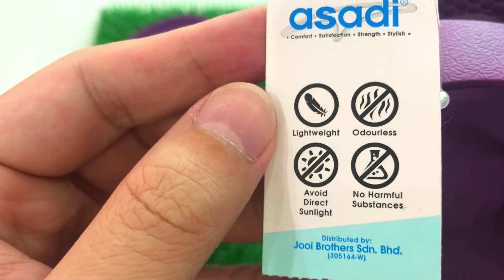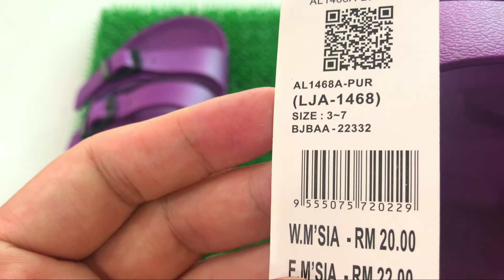Asadi Ladies Sandals Slipper LJA1468 Sandal Perempuan | Unboxing /Lazada/Shopee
Since our establishment in 1980, asadi Unisex sandals have been recognized by consumers as comfortable, durable, stylish and affordable. Over the years, asadi has captured the attention and loyalty of many by making the kind of footwear that people are comfortable wearing.

▶️ asadi Ladies Sandal [LJA1468] ◀️
- Ultra light weight
- Single piece design
- EVA moulded footbed
- Waterproof and washable

Ethylene Vinyl Acetate (EVA) is the main material used in producing asadi shoes which offer benefits such as:
✅ washable;
✅ odourless;
✅ water proof;
✅ premium comfort;
✅ environmental friendly;
✅ incredibly light weight;
✅ easy cleaning and dry quickly.

asadi Malaysia is official Shopee Mall seller!
👍 100% Authentic products
👍 15 Days Return*
👍 Free Delivery with low minimum purchase

macam-macam